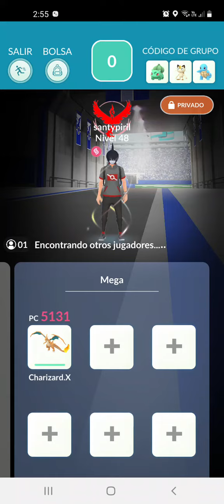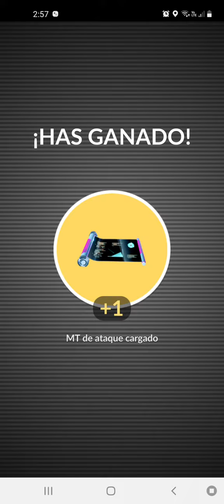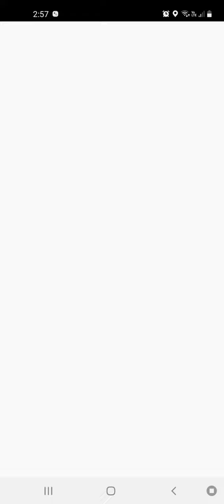Mega-Charizard Y vs Glalie jefe de incursión | Pokémon Go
En este video verán el enfrentamiento entre un Mega-Charizard Y vs un Glalie jefe de incursión